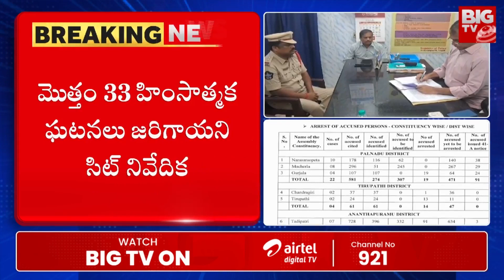SIT Report on AP Voilance : సిట్ నివేదికలో వెలుగులోకి కీలక అంశాలు | BIG TV Vijayawada